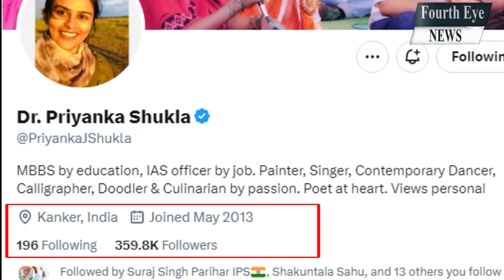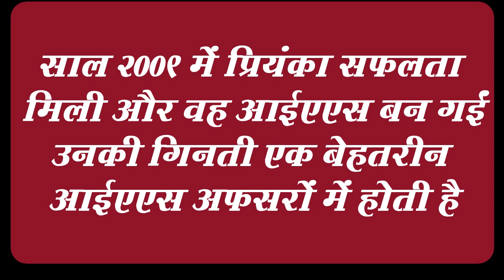IAS Priyanka Shukla पहले डॉक्टर थीं, लेकिन एक घटना के बाद उन्होने IAS बनने की जिद कर ली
priyanka shukla ias wikipedia,priyanka shukla ias divorce,priyanka shukla ias marriage,priyanka shukla ias biography,priyanka shukla ias age,priyanka shukla ias rank,priyanka shukla ias instagram,